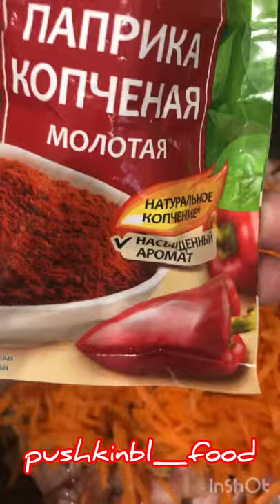Очень вкусный Гороховый суп с беконом и чечевицей.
Гороховый суп с беконом и чечевицей

Свиная рулька 500 г.
Ботва зелени
Лавровый лист 2 шт.
Горох 1 ст.
Чечевица красная 0.5 ст.
Копченая паприка
Соль
Петрушка

Ставим варить свиную рульку в холодной воде. Так же сразу замачиваем горох в прохладной воде. Первый бульон сливаем. Заливаем второй раз холодной водой и как закипит, солим, добавляем морковь, лук, ботву и лавровый лист. Варим около 1 часа на медленном огне.
Картофель и морковь очищаем, картофель нарезаем кубиком, морковь натираем на крупной терке. Бекон нарезаем кубиком.
Спустя 30 минут, промываем горох и закидываем вариться в кастрюлю.
Разогреваем сковороду и не большим количеством подсолнечного масла и обжариваем бекон 3-4 минуты. Затем добавляем натертую морковь и посыпаем копченой паприкой. Обжариваем 2-3 минуты.
Спустя еще 30 минут добавляем картофель и чечевицу в бульон и варим до готовности картофеля. Перед этим достаем рульку из бульона и остужаем ее. Минут за 5 до готовности добавляем зажарку. Разбираем рульку и добавляем обратно. Варим минут 5 и суп готов.
Сверху посыпаем петрушкой.

Приятного аппетита.

Pea soup with bacon and lentils

Pork knuckle 500 g.

Botva of greenery

Laurel leaf 2 pcs.

Peas 1st century.

Red lentils 0.5 tbsp.

Smoked paprika

Salt

Parsley

Put the pork knuckle in cold water. We also immediately soak peas in cool water. We drain the first broth. Pour cold water for the second time and as it boils, salt, add carrots, onions, tops and bay leaf. Cook for about 1 hour over low heat.

Peel potatoes and carrots, cut potatoes into cubes, grate the carrots on a large grater. Cut the bacon into cubes.

After 30 minutes, wash the peas and throw them into a pan.

Preheat the frying pan and not with a lot of sunflower oil and fry the bacon for 3-4 minutes. Then add grated carrots and sprinkle with smoked paprika. Fry for 2-3 minutes.

After another 30 minutes, add potatoes and lentils to the broth and cook until the potatoes are ready. Before that, take the knuckle out of the broth and cool it down. Add roasting 5 minutes before it's ready. Disassemble the knuckle and add it back. Cook for 5 minutes and the soup is ready.

Sprinkle parsley on top.

Bon appetit.